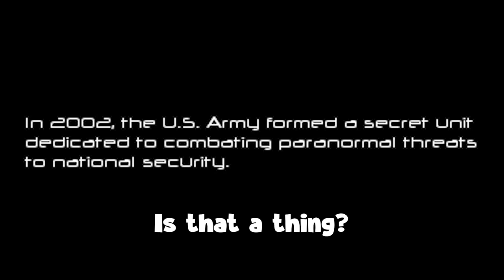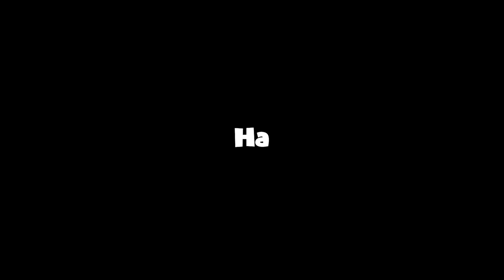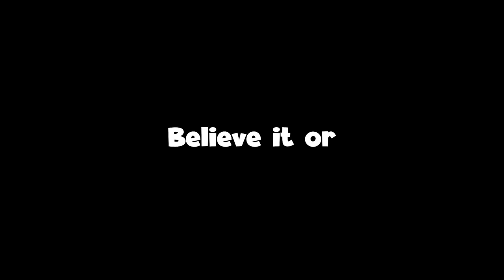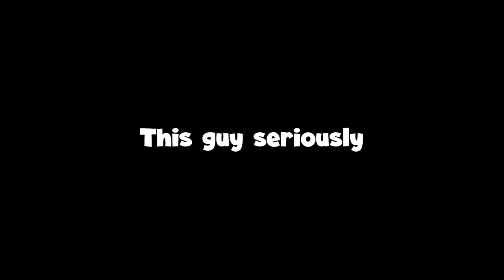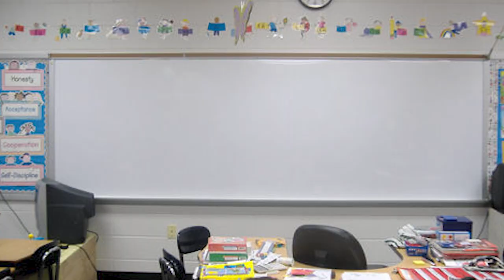The F.E.A.R. Experience.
Intro - 0:00
Start -  0:11
Part 1 - 1:55
Part 2 - 6:12
Part 3 - 9:40
End -  11:38

F.E.A.R. is a game and I explain it very poorly...
I enjoyed the game.
This video is for education, comedy, and science.

F.E.A.R. is explained just like Minecraft but millions of ppl disagree. Markiplier would love this video. Explained by an idiot. But it's not. remember squid game? Mr beast is crazy. Oh and Minecraft. COD warzon memes and scary videos. Scary games. Reddit. Zoom call jokes.